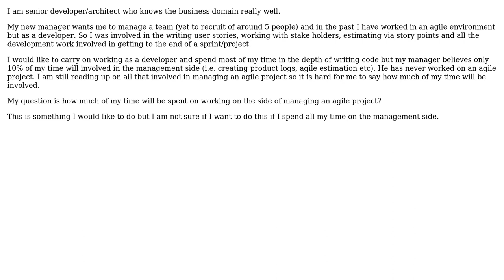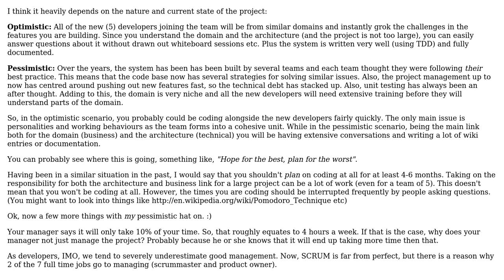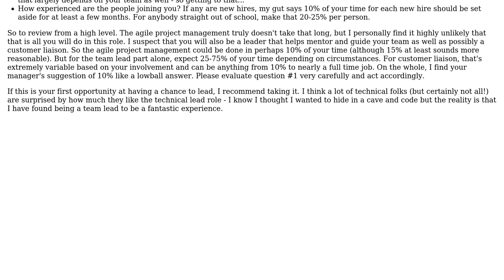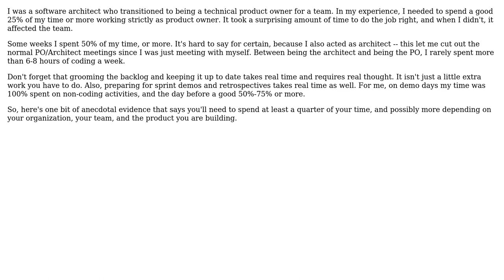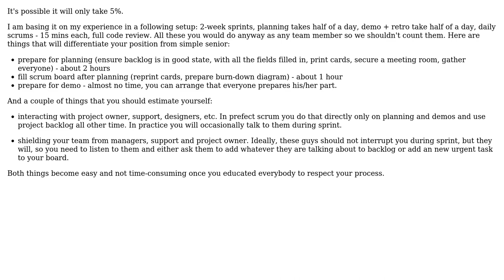How much of my time will be taken in planning sprints etc? (5 Solutions!!)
How much of my time will be taken in planning sprints etc?

With thanks & praise to God, and with thanks to the many people who have made this project possible! | Content (except music & images) licensed under CC BY-SA | Music | Images & others | With thanks to user Suor user Matthew Flynn user J Trana user JD01 user Davin Tryon user Bryan Oakley and the Stack Exchange Network Trademarks are property of their respective owners. You are responsible for your own actions.